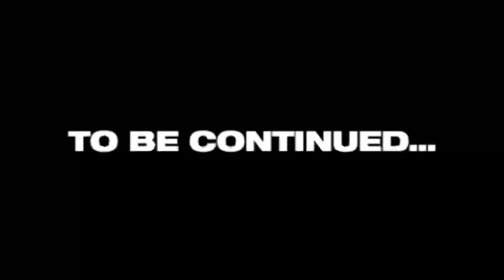WORST CRASH EVER😰SUPERCAR |Stoppie Fail😰 | Race with SUPERCAR😱 Training back workout .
Promo:Aalyan01

💥FREE registration
💥BONUS 500% on first deposit
💥Every 5th deposit gets x500

*Mic 🎤
👉Rode LAVGO ( LINK :- Rode LAVGO Lavalier Go Professional-Grade Wearable Lapel Microphone

*Editing Device
 👉 One plus Nord ( Android )

*Editing App
  👉KINEMASTER

*Thumbnail editing
   👉Pics Art.

👉 ( Aalyan vlogs )

      Aalyan Vlogs 🙏